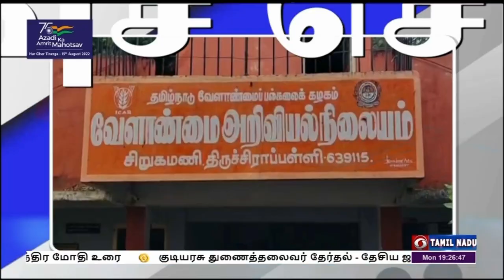பொதிகை விரைவு செய்திகள் இரவு 7.00 மணி [18.07.2022]PodhigaiTamilNews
1)  நீட் தேர்வு எழுதியுள்ள மாணவ, மாணவியருக்கு 104 என்ற கட்டணமில்லா தொலைபேசிய வாயிலாக மனநல ஆலோசனை வழங்கும் திட்டத்தை  மாநில மருத்துவம் மற்றும் மக்கள் நல்வாழ்வுத்துறை அமைச்சர் மா சுப்ரமணியன் தொடங்கி வைத்தார். இளநிலை மருத்துவ படிப்பிற்கான நீட் தேர்வு நேற்று நாடு முழுவதும் நடைபெற்றது. இந்த தேர்வில் தமிழகத்தில் இருந்து ஒரு லட்சத்து 42 ஆயிரம் மாணவ , மாணவிகள் பங்கேற்றனர். இந்நிலையில் சென்னை டிஎம்எஸ் வளாகத்தில் அமைச்சர் இந்த திட்டத்தை இன்று தொடங்கி வைத்துள்ளார்.

2) நீலகிரி மாவட்டத்தில்   பருவமழை ‍91 சதவீதம் அதிகமாக பெய்திருப்பதாகவும், அதனால் ஏற்பட்ட இழப்புகளை கணக்கெடுத்து ‍பேரிடர் மேலாண் நிதியில் இருந்து நிவாரணம் பெற பிரேரணைகள் தயாரிக்கப்பட்டு வருவதாக மாற்றுத்திறனாளிகள் நலத்துறை செயலாளரும், நீலகிரி மாவட்டத்திற்கான கண்காணிப்பு அலுவலருமான ஆனந்த்குமார் தெரிவித்துள்ளார். மழையால் வெள்ளப்பெருக்கு ஏற்பட்டு பாதிக்கப்பட்டுள்ள கோடப்பமந்து கால்வாயை ஆட்சியர் அம்ரித் மற்றும் பொதுப்பணித்துறை அதிகாரியுடன் ‍சென்று நேரில் பார்வையிட்டார். பின்னர் செய்தியாளர்களிடம் ‍பேசிய அவர், பிரச்னைக்கு நிரந்தர தீர்வு காண்பது குறித்து ஆய்வு செய்து உரிய திட்ட மதிப்பீடு தயாரித்து அரசின் ஒப்புதலுக்கு அளிக்கப்படும் என்றார்.

3) நாட்டில் 200 கோடிக்கும் அதிகமான தடுப்பூசிகளை இலவசமாக  வழங்கிய பிரதமர் நரேந்திர மோதிக்கு கரூர் மாவட்ட பிஜேபி செயற்குழு கூட்டத்தில் பாராட்டு தெரிவித்து தீர்மானம் நிறைவேற்றப்பட்டது. கரூர் மாவட்டம் வெண்ணெய் மலையில் அக்கட்சியின்  செயற்குழு கூட்டம் மாவட்ட தலைவர் வி வி செந்தில்நாதன் தலைமையில் நடைபெற்றது. இதில் சிறப்பு விருந்தினராக மாநிலத் துணைத் தலைவரும், கோட்டப் பொருப்பாளருமான கே.பி.ராமலிங்கம் கலந்து கொண்டார். இந்திய இளைஞர்களை தேசபக்தி மிக்கவர்களாக மாற்றும் அக்னிபத் திட்டத்தின் மூலம் ஆண்டிற்கு 40 ஆயிரம் இளைஞர்களுக்கு வாய்ப்புகள் வழங்குவது உள்ளிட்ட பாரத பிதமரின் பல்வேறு திட்டங்களுக்கு பாராட்டு தெரிவிக்கப்பட்டது.

4) தேசியமயமாக்கப்பட்ட வங்கிகளில் சிறுபான்மை சமுதாயத்தினருக்கு வழங்கப்பட்ட வேலைவாய்ப்புகள் குறித்த விவரங்களை  நிதி சேவைத்துறை அளித்துள்ளதாக மத்திய சிறுபான்மையினர் நலத்துறை அமைச்சர் ஸ்மிருதி இரானி மாநிலங்களவையில் எழுத்துப்பூர்வமாக இன்று தெரிவித்தார். அதன்படி பேங்க் ஆஃப் பரோடா, பேங்க் ஆஃப் இந்தியா, கனரா வங்கி, இந்தியன் வங்கி, இந்தியன்  ஓவர்சீஸ் வங்கி உள்ளிட்ட பல்வேறு வங்கிகளில் புத்த மதம், கிறிஸ்துவம், ஜெயின், முஸ்லீம், பார்சி, சீக்கிய சமுதாயத்தை சேர்ந்தவர்களின் எண்ணிக்கை குறித்த விவரங்கள் வழங்கப்பட்டுள்ளதாகவும் தெரிவிக்கப்பட்டுள்து.

5)  திருச்சி மாவட்டம் பெட்டவாய்த்தலை அருகே சிறுகமணி வேளாண் அறிவியல் நிலையத்தில் இந்திய வேளாண் ஆராய்ச்சி துவக்கநாள் விழாவை முன்னிட்டு காணொலியில் பாரத பிரதமர் நரேந்திர மோதி விவசாயிகளின் வருமானத்தை இரட்டிப்பாக்கிய வெற்றி கதைகள் அடங்கிய நூல் வெளியீட்டு விழா நடைபெற்றது.  தமிழ்நாடு வேளாண் பல்கலைக்கழக விரிவாக்க கல்வி இயக்குநர் முருகன் தலைமையில் விழா நேரடி ஒளிபரப்பு நிகழ்ச்சி நடைபெற்றது. விழாவில் விரிவாக்க கல்வி இயக்குநர் அசோகன் விவசாயிகளின் வெற்றி கதைகள் அடங்கிய புத்தகங்களை வெளியிட்டு சிறப்புரை ஆற்றினார். இதில் நூற்றுக்கும் மேற்பட்ட விவசாயிகள் கலந்து கொண்டனர்.

6)  ஆசியா மற்றும் ஆப்பிரிக்க நாடுகளில் விளையும் தானியங்களை பிரபலப்படுத்துவதற்கு உலக உணவுத் திட்ட அமைப்புடன்  இணைந்து புதிய முன்னெடுப்பு நிகழ்ச்சிகளை நாளை காணொலி காட்சி வாயிலாக தொடங்க உள்ளதாக  நித்தி ஆயோக் தெரிவித்துள்ளது. இந்த நிகழ்ச்சியின் போது  தானியங்களை பயிரிடும் முறை, இந்தியா மற்றும் வெளிநாடுகளில் மேற்கொள்ளப்படும் உற்பத்தி அளவு , தானியங்களின் நுகர்வு ஆகியவை குறித்த விவரங்கள் வெளியிடப்படும் என  தெரிவிக்கப்பட்டுள்ளது. இந்த நிகழ்ச்சி உலக உணவுத் திட்ட பிரதிநிதி பிஷோ பராஜுலி, மத்திய வேளாண்துறை இணைச் செயலாளர் சுபா தாக்கூர் ஆகியோரின் தலைமையில் நடைபெறும் என நித்தி ஆயோக் தெரிவித்துள்ளது.